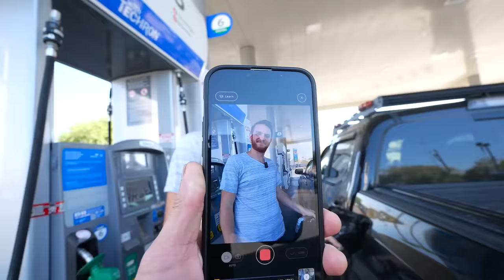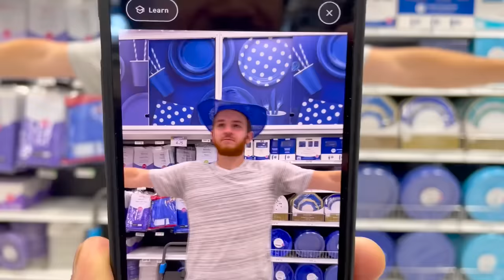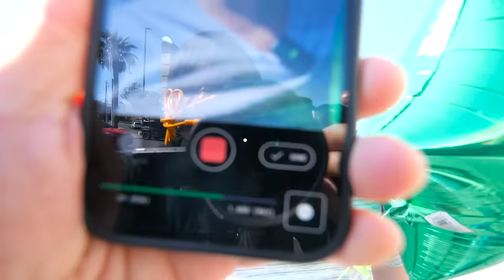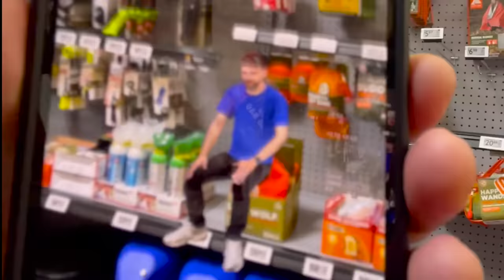Paying DANIEL a Visit!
We know Daniel's back. We haven't gotten ahold of him yet! No worries Daniel, we will come to you! We know where Douglas is, and whoever you have taking care of him must know your exact location!